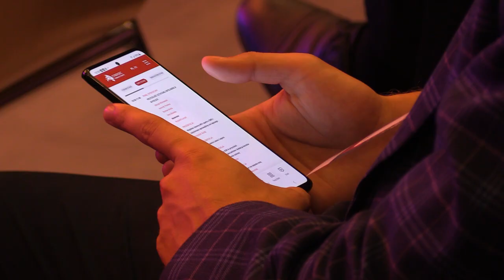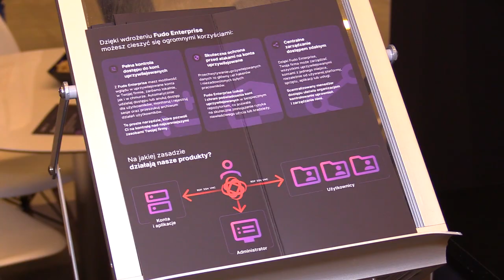Niebezpieczne jak internet 21.06.2023